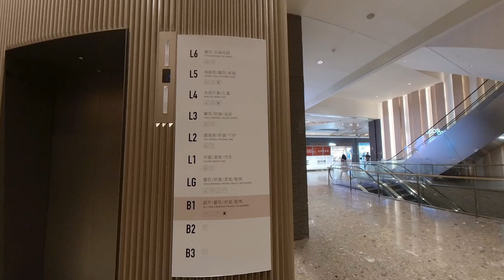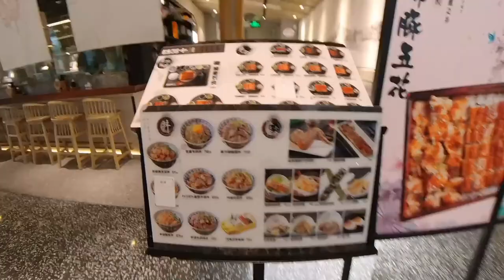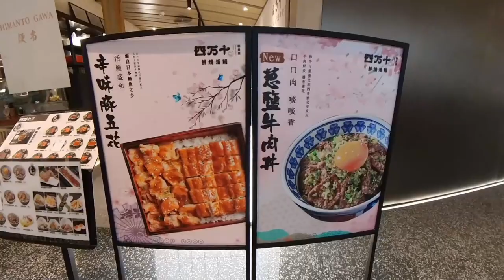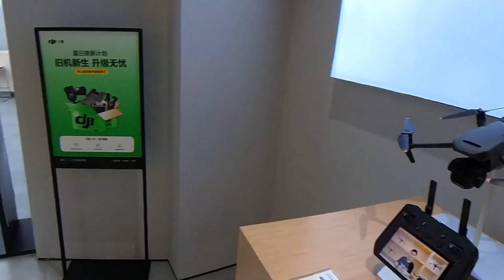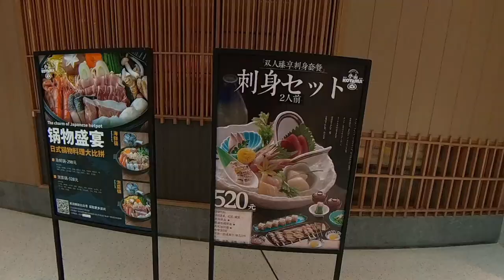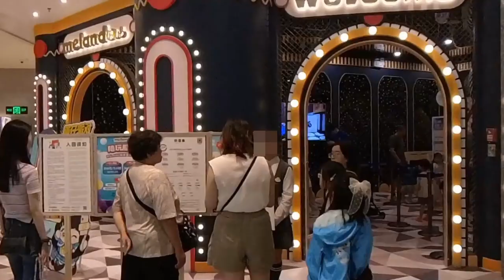南山區最靚商場｜萬象天地｜食店雲集｜戲院｜溜冰場｜里巷｜魚語漁｜深圳美食｜深圳商場｜KUMO KUMO｜大疆｜打卡新熱點｜情侶好去處 ｜假日好去處【廣東話｜中文字幕】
交通：深圳地鐵高新園站A出口直達